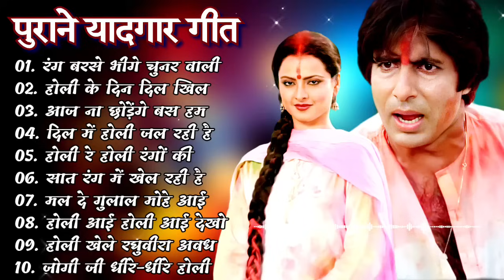80’s के सुपरहिट गाने I सदाबहार पुराने गाने I Old is Gold I Bollywood Old Hindi Songs I लता मंगेशकर